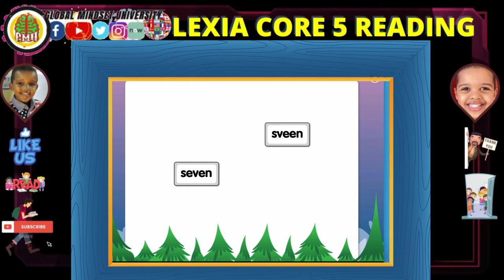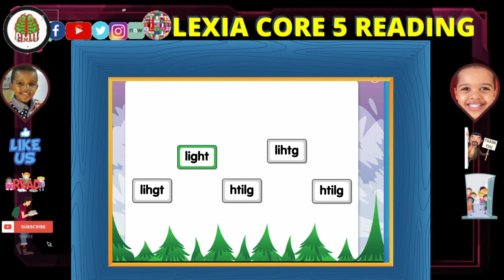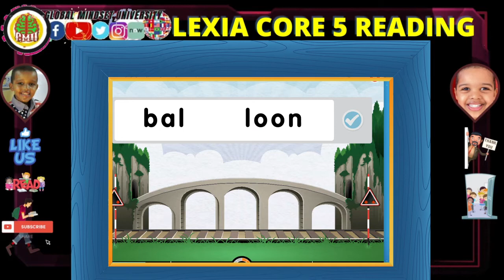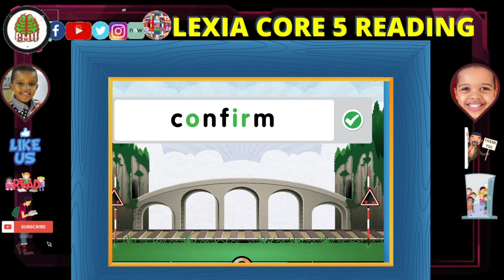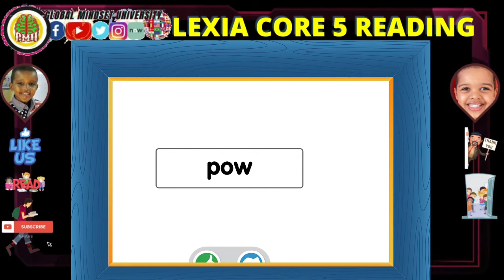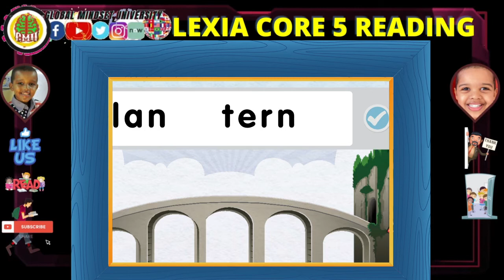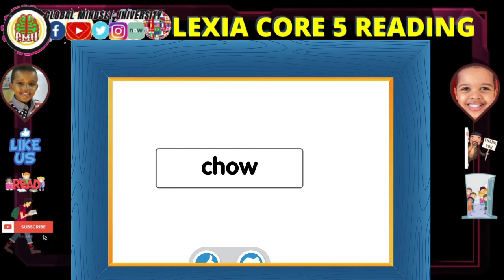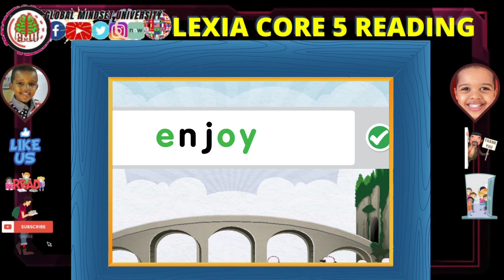Lexia core 5 level 11 two-syllable words Lexia reading dividing syllable How to improve spelling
Fun and interactive way to learn about Syllable. Lexia Core5 is a platform proven by research to provide explicit, systematic, personalized learning in the six areas of reading instruction, targeting skill gaps as they emerge, and providing teachers with the data and student-specific resources they need for individual or small-group instruction.